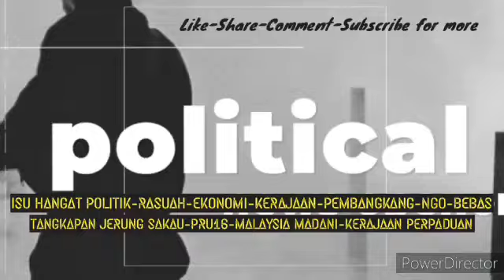SPRM BERJAYA DEDAHKAN TIMBUNAN WANG DI KEDIAMAN PEMIMPIN TERKENAL PAS ??